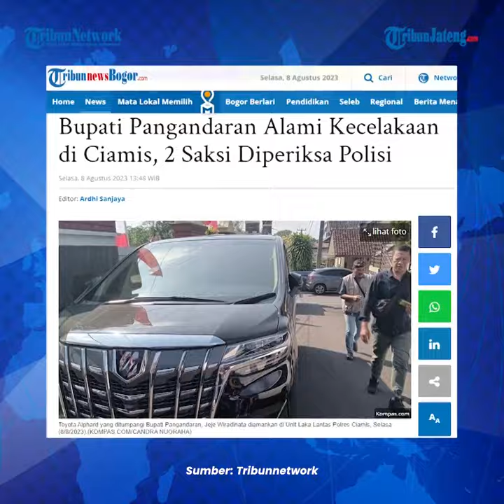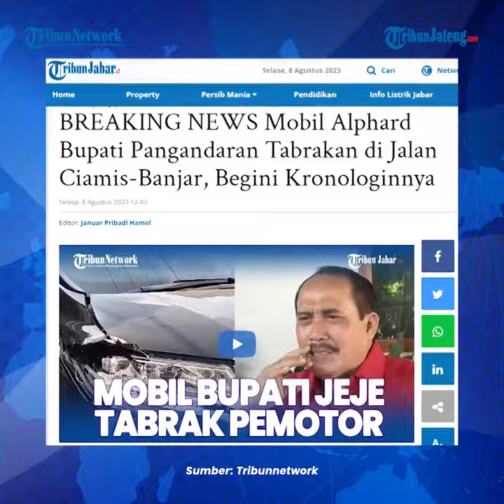Kecelakaan Alphard Bupati Pangandaran Jeje Wiradinata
Bupati Pangandaran Jeje Wiradinata mengalami kecelakaan di Jalan Raya Ciamis-Banjar Senin 7 Agustus malam.

Mobil Toyota Alphard yang ditumpanginya menabrak motor.

Mobil yang ditumpangi Bupati Pangandaran itu melaju dari arah Pangandaran dan akan berangkat menuju Jakarta, sedangkan motor datang dari arah sebaliknya.

Saat di Desa Karangkamulyan, dari arah berlawanan motor menyalip mobil dan terlalu kanan hingga menabrak dan pemotor terjatuh.

Kondisi pemotor tersebut mengalami luka di bagian leher dan patah jari kelingking.

Saat ini korban masih dalam perawatan di rumah sakit di wilayah Banyumas, Jawa Tengah.

Editor: edr